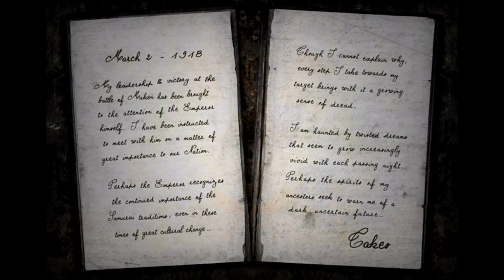NEW Black Ops 2 - #2 Takeo Letter! Map Pack - New Samurai Sword!? - Samurai Part of Map